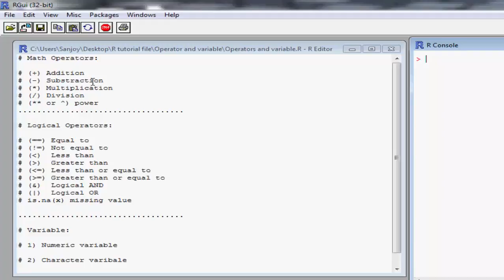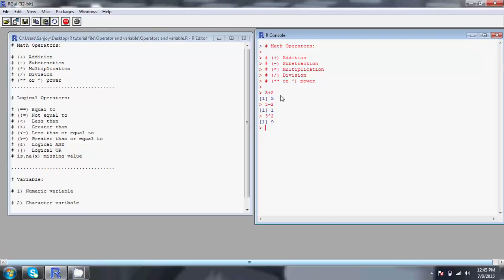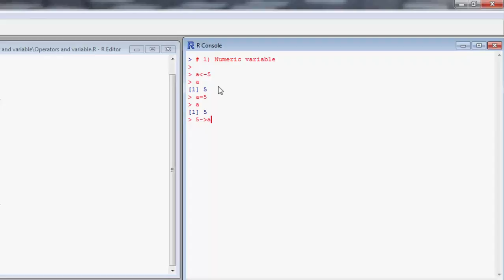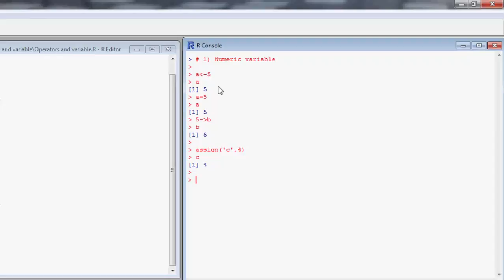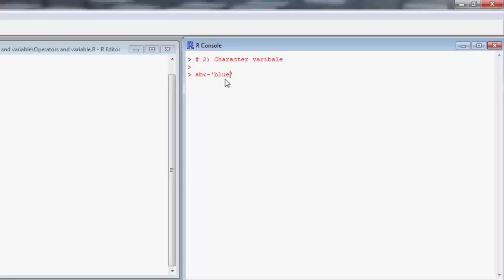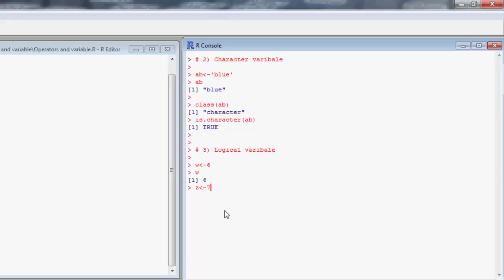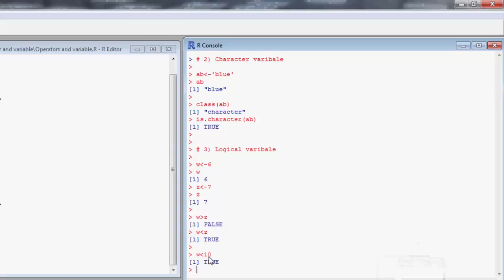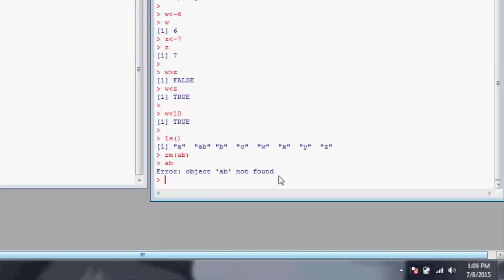R Programming bangla tutorial 03: Operators and Variable assignment in R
Operators in R and how to create variables in R are discussed in this tutorial.